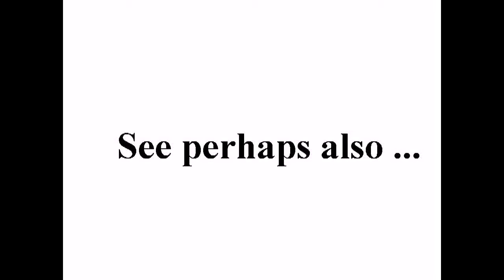الجيزة - درعا اقتحام قوات الأمن و الجيش للبلدة +